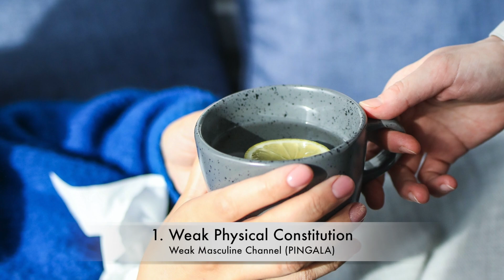Divine Masculine vs Toxic Masculinity ? Pingala Nadi Imbalance symptoms I Kundalini Awakening E.5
Divine Masculine vs Toxic Masculinity ? Pingala Nadi Imbalance symptoms I Kundalini Awakening as well as spiritual awakening symptoms

In the video we will explore Divine Masculine from the Masculine Chakra Imbalance perspective and Symptoms. What happens when the Right nostril dominance is imbalanced. Either during the day you are breathing too much from the Right nostril or too little. Let's explore the video to see of this is you.
 Kundalini yoga is an authentic spiritual practice whose roots go back 3000 years. In ancient Indian holy sages called Rishi's sought enlightenment through discovering the secrets of the body and mind to find the divinity hidden inside. This video is going to introduce you to the basic concepts of Kundalini and in the coming videos we were explore the Breath at a deeper level.

Their insights and experience and special techniques were documented into Sanskrit literature called Upanishads.
An astonishing energy resides in everyone of us called kundalini energy layers coiled at the base of the spine (Dormant like a sleeping snake)
This sleeping energy can be woken up by certain yoga, mantra and breathing exercises.
Once aroused the kundalini rises up through the base of the spine upwards through the chakras releasing waves of ecstasy.

How to Rewire Brain I The Most Powerful Technique to Reprogram the Subconscious mind while Sleeping